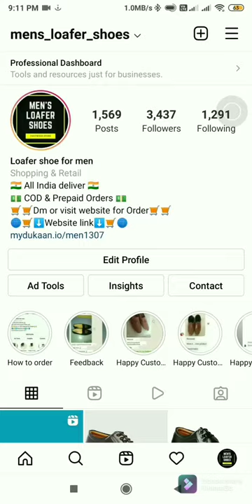Trending men's loafers shoes on Instagram